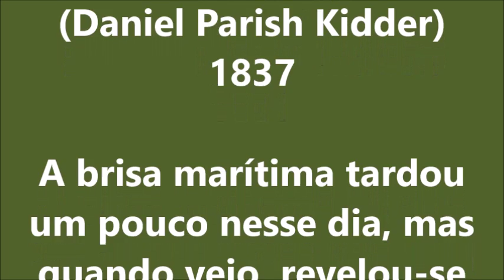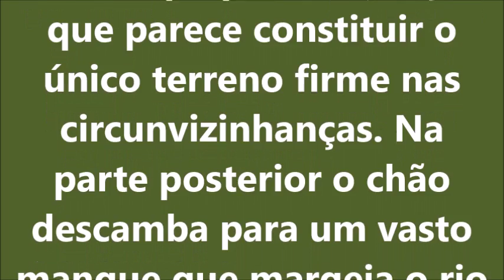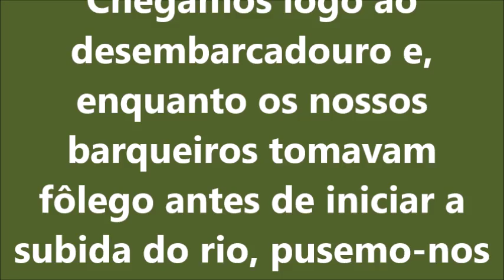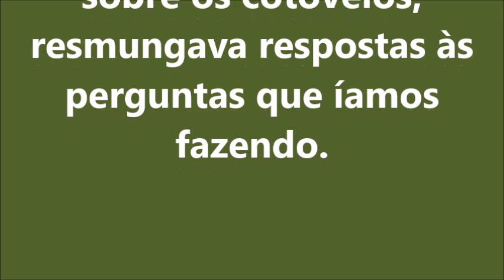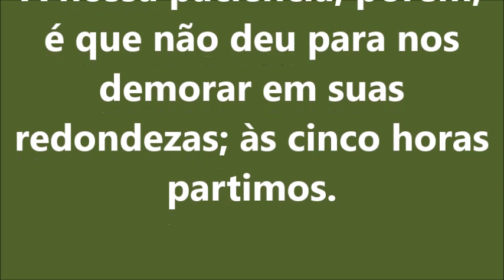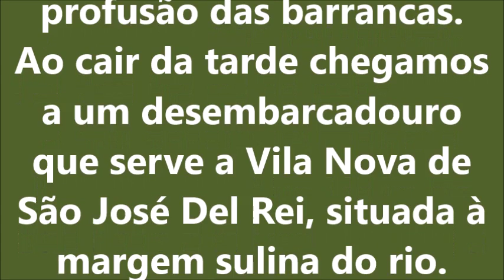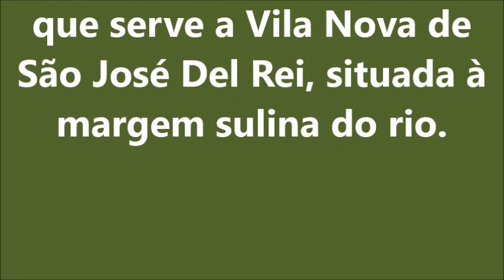PACIÊNCIA NA FOZ DO MACACU 1837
Extraído do Livro "Reminiscências de Viagens e Permanência no Brasil", de Daniel Parish Kidder.